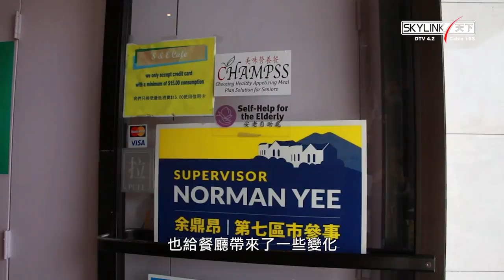《坐觀天下》安老自助處【粵語】Bay Area Today: Self-Help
節目概述：

天下衛視時事新聞節目《坐觀天下》
每週專題報導各類時事熱點新聞

聚焦灣區華人最關心的民生話題
深入走訪社會各階層
專訪社會各界人士，學者，專家，政府代表
與您一同探討問題的來龍去脈
想掌握灣區最新脈動
敬請鎖定《坐觀天下》

粵語版: 每周日晚 7:30
國語版: 每週五晚 11:00

節目時長：30分鐘

Sky Link TV's local show, "Bay Area Today" brings an in-depth local news with analyses and viewpoints on a wide range of topics that impact our community and people. This show will be airing once a week; investigating one specific topic per episode in both Cantonese and Mandarin.

Detail:
Every Sunday 7:30pm  - Cantonese
Every Friday 11:00pm - Mandarin
Show length: 30 mins